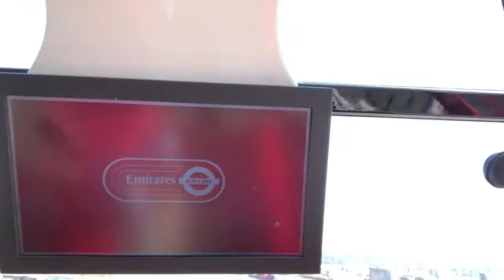Why Urban Gondolas Make Sense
As the Mayor of Tampa, I'm committed to looking at all solutions for transportation, especially one's like urban gondolas that are cost effective, enjoyable, and have little impact on the environment.  To learn more about my platform, check out my article on urban gondolas